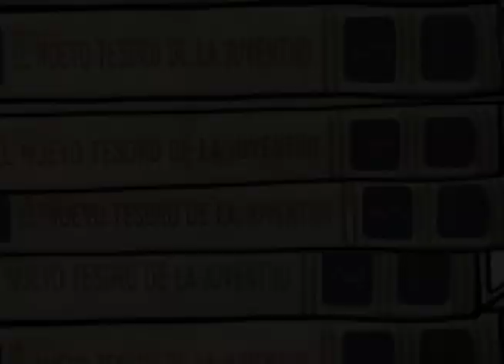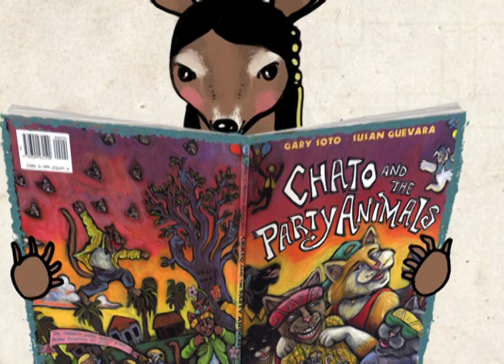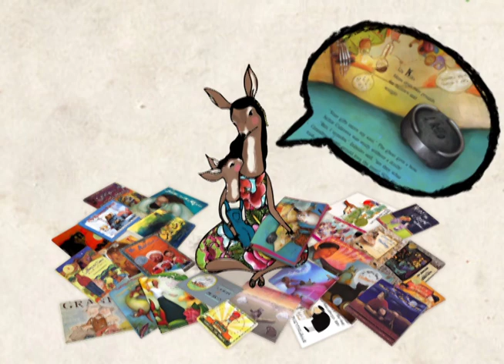Why I love picture books